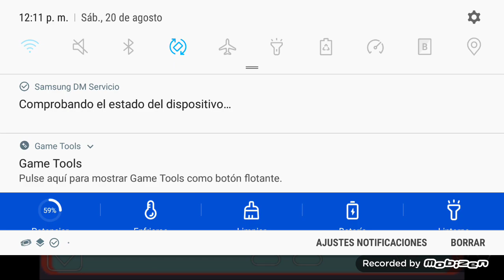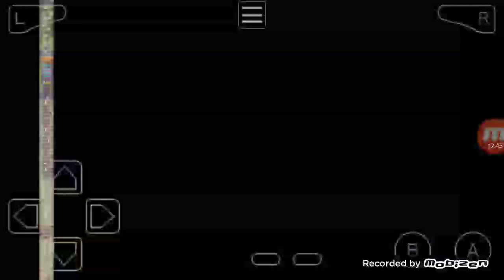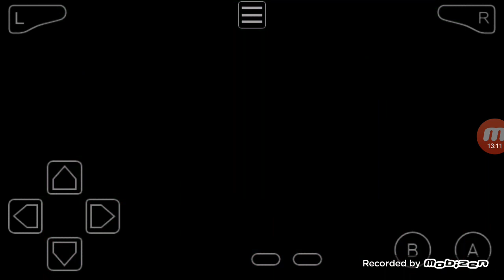Pokemon Esmeralda parte 12 Combusken evoluciona y ir a Pardal